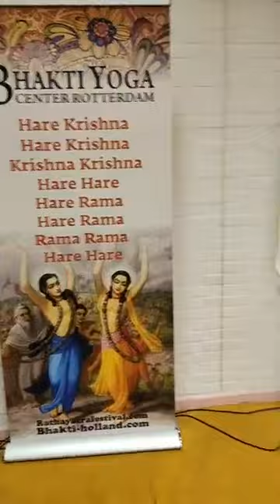BYC Kirtan Hungama Devi Nidhi & Neha Saraswat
Live Kirtan Hungama Devi Nidhi & Neha Saraswat  during Ekadasi program in Bhakti Yoga Center Rotterdam on 13 June 2019.